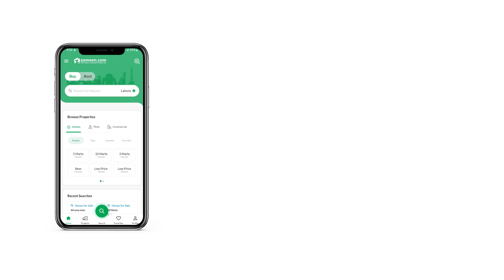8 MARLA RESIDENTIAL PLOT FOR SALE IN PHASE 2 AGHOSH ISLAMABAD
Aghosh Phase-II 8 Marla Plot For Sale. If You Are Looking To Buy The Best Residential Plot In The Prime Locality In Islamabad We Can Help! You Will Not Regret To Buying This Property.

Golden Investment Opportunity!